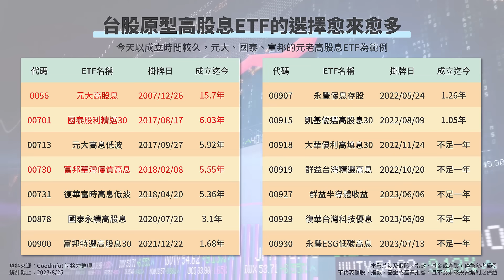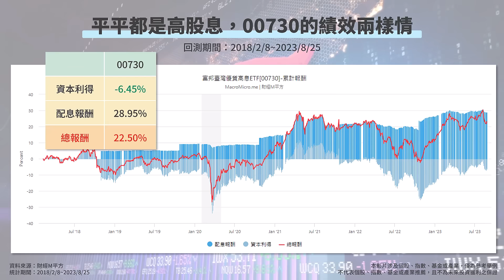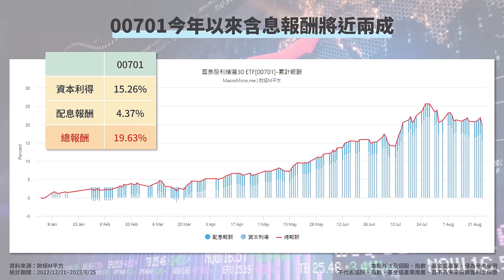【阿格力】存錯高股息ETF績效差距70％？還在傻傻只存一檔？0056、00701、00730。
【阿格力的高股息ETF存股學：打造被動領息方程式】
購課優惠倒數⏱

【ETF 績效對決，2023 年誰最強？】
2023 年多檔高股息 ETF 瞬間變飆股，該選擇 賣出 還是 繼續持有 呢？
阿格力教你系統配置屬於自己的高息 ETF 投資組合，不怕大盤起伏還能創造被動領息！

🎊課程專屬好康
☑ 預購就送：價值成長股 APP 14 天的VIP軟體權限！
☑ 超值好禮：2小時加碼時事課！帶你快速掌握當下趨勢與市場脈絡

✔影片重點看這裡
00:00 高股息ETF只存一檔就好？
01:19 出場選手介紹
03:07 長期績效告訴你，萬一存錯就輸慘了
05:44 如果只看今年？答案也沒變XD
07:42 高股息ETF不能只看名稱
09:13 阿格力高股息ETF課程優惠報名倒數！

跟著阿格力操作APP選好股
至 Google play / APP Store 手機商店‎搜尋
【阿格力-價值成長股APP】下載體驗最新版！

※直播影片皆會留存，如果當天來不及跟、或是之後想再看，都可以看重播複習，滿滿1小時以上精華內容完全免費，希望對你們有所幫助

⚠️ 本內容無買賣建議，為APP功能使用教學之案例